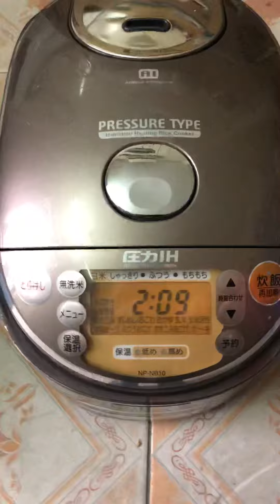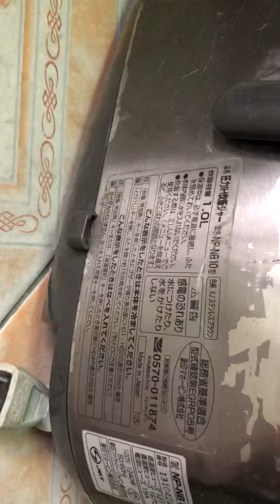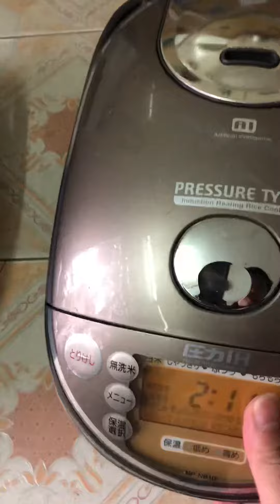Em Nồi cơm điện nhật ZOJIRUSHI NP-NB10, NC10 Áp suất, AI, Cao Tần Cực Đẹp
Em Nồi cơm điện nhật ZOJIRUSHI NP-NB10, NC10 Áp suất, AI, Cao Tần Cực Đẹp, Hàng nhật bãi mới về Hà Nội, Hải Phòng. Nồi cơm điện nội địa nhật ZOJIRUSHI 1L NP-NB10 đa chức năng nấu cơm cực ngon.
Xem thêm:
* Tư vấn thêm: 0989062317